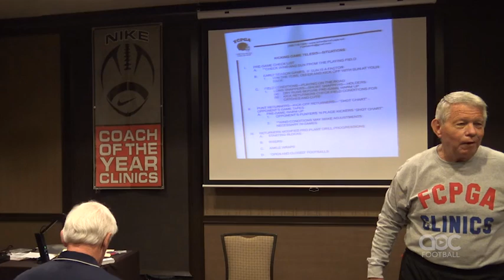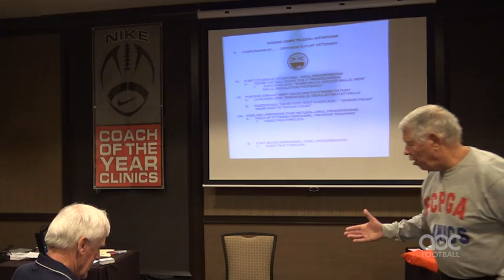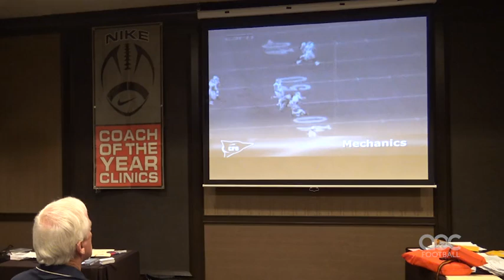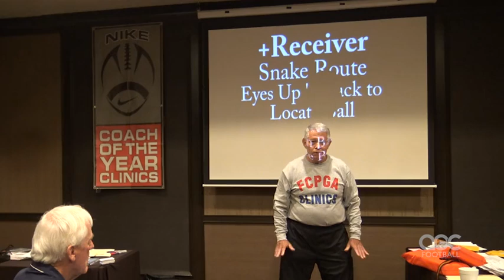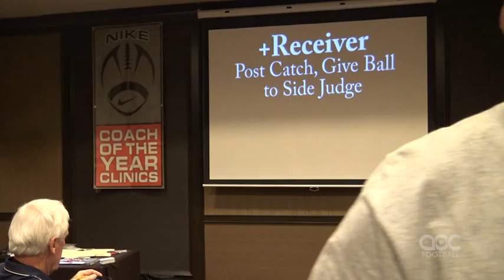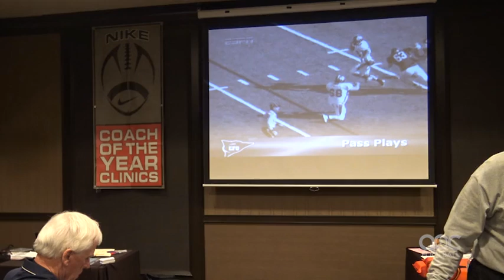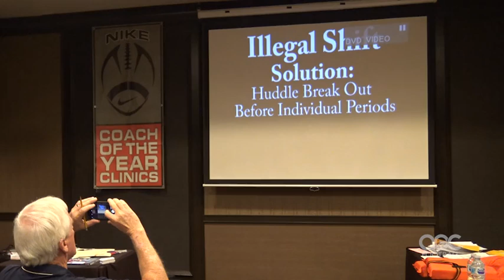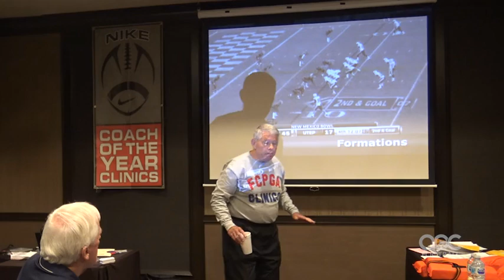Strategic principles for ODK situations